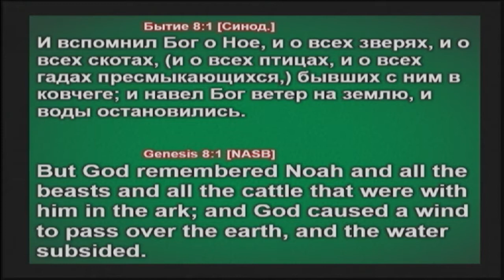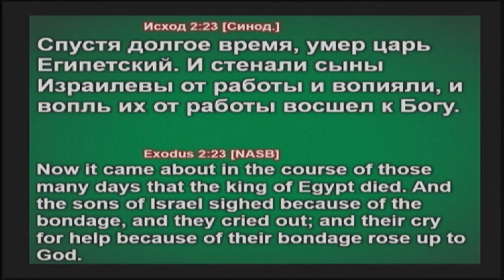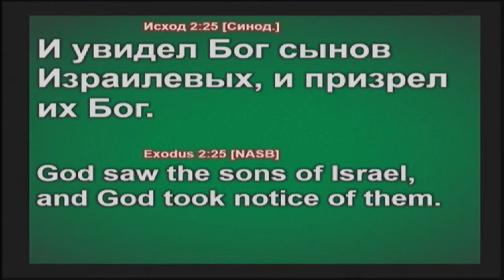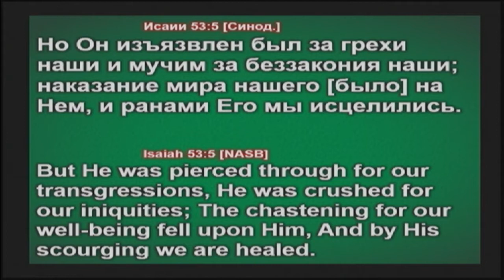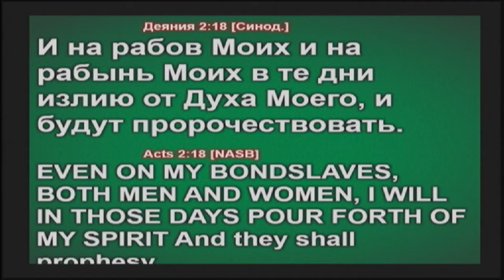Stan Sayenko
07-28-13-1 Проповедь